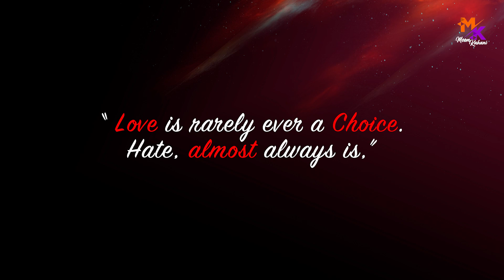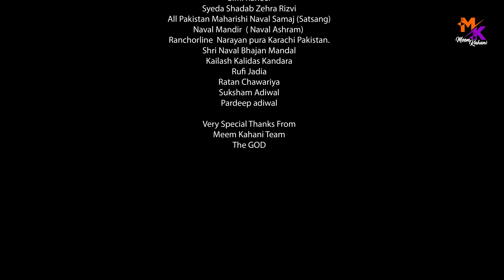Plum Cake [Short Film] || Meem Kahani || Mazhar Moin || Fouzia Nasir Ahmed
Meem Kahani Presents A Short Film:

[Plum Cake]  - Love story and social issue

Directed by : Mazhar Moin
Writer: Shah Yasir
Cast: Fouzia Nasir Ahmed